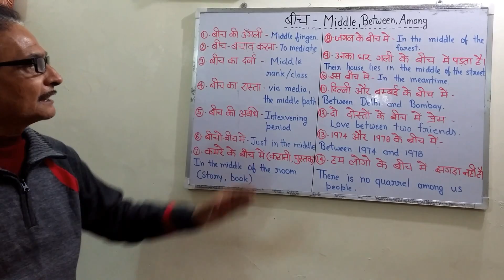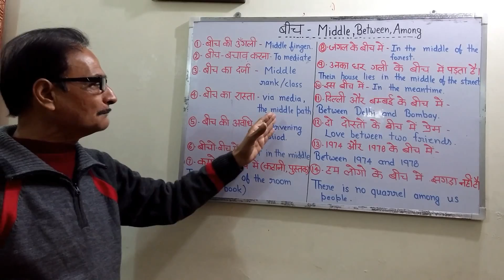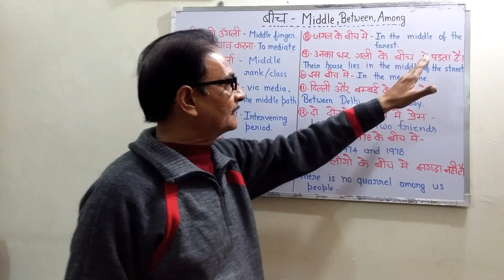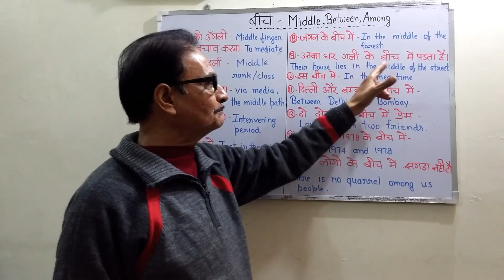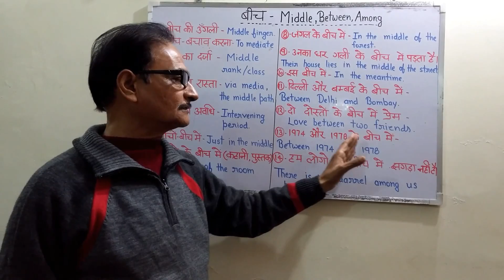जरूर पढें, Between or Among ? Learn Basic English Grammar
How to use words like between, among, mediate, middle, intervene etc.

बीच-बचाव करना (to mediate), बीच में ( middle, between, among) इत्यादि शब्दों का  प्रयोग कहाँ किया जाता है और कहाँ नहीं ।

Between: Use between two items
Sohan divided his property between his two sons.

Among: Use among more than two
Sohan donated his 10 Lac Rupees among 100 villagers.

In this video, you'll learn how to use words like between, among, mediate, middle, intervene etc in many ways. We will teach you correctly use of these words while making sentences and to avoid common errors that many learners of English make.

Since, we are doing all videos in Hindi, it would be great learning experience for viewers. Here, one can learn most frequent topics of English Grammar in Hindi.

To make it easy to understand, we try to demonstrate each & every video in most easy way with lots of example and pictures.
Apart that, by referring this playlist, one learns about degrees of comparison, Auxiliary Verbs, Model Verbs, Active Passive Voice, Direct and Indirect Speech etc.

This Channel helps not only in learning the English Grammar Concepts, but also contributes a lot in improving English Speaking skills. One may learn how to structuring the sentences, how to avoid common mistakes while speaking English.

What is Sharpcareer?

Sharp Career is an online platform for Professionals & Employers. Students can gear-up their career by skill enhancing courses & Employers gets employees.

Our Mission is to enhance the skills of candidates to shape their career. For employers, we would be getting them well trained skills. In this way both employee and students can get benefited from Sharpcareer.